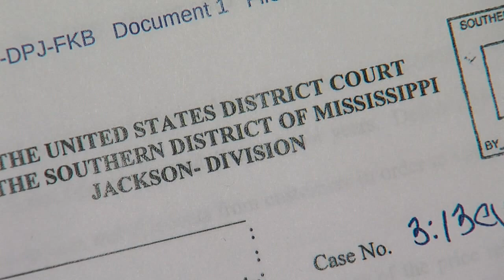Jimmy Haslam talks to Cleveland media